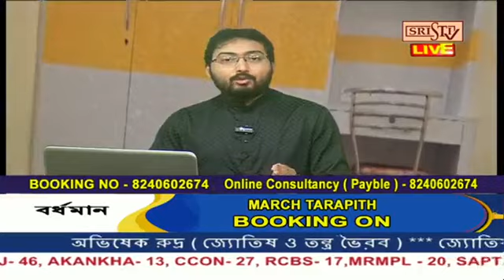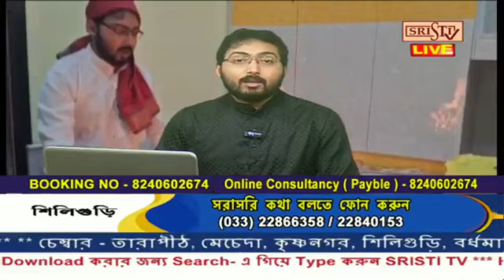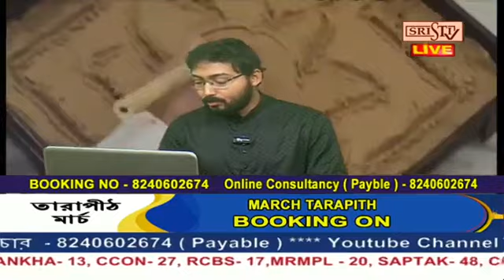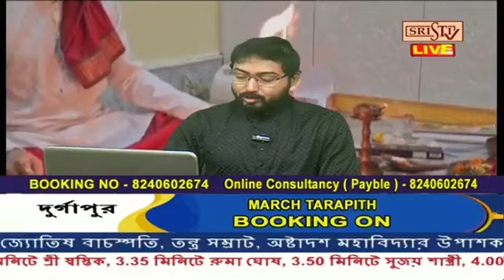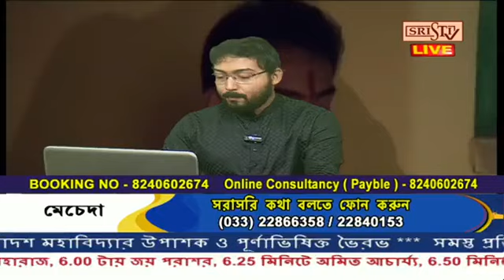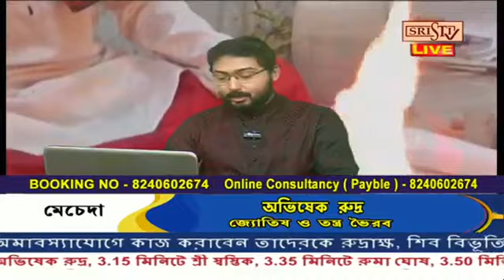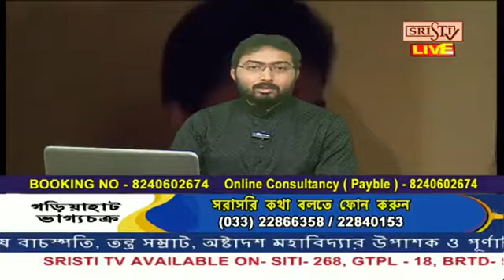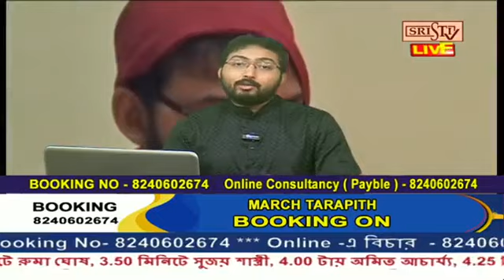Sristi Tv Live Astrologer Avhisek Rudra 28.02.2024